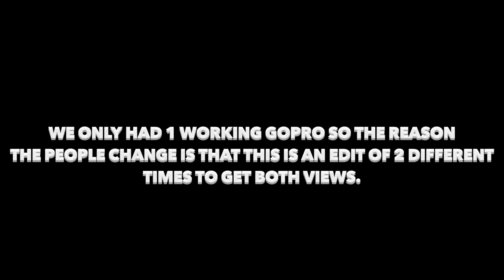Gopro Waterpark: Jumping off tube During Water Slide then Hitching a Ride Down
Background Info
on this water-slide there were two pools that slowed the tube so we had the genius idea to jump off at that point and hitch a ride with the next group  to come down the slide

Song: Lights are out (feat Brenton Matthues)